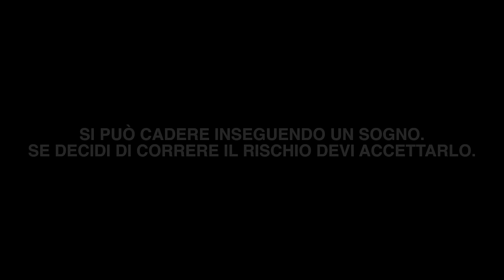BRUTTA CADUTA IN MOTO SOLI IN MEZZO AL NULLA IN PATAGONIA - RUTA40 - 73MALDITOS VS RN288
Ripartiamo dal paesino di Tres Lagos... Un punto nevralgico della Patagonia, in quanto per risalire le scelte sono solo due... Noi prenderemo quella che per il vento dovrebbe essere la più indolore dato che siamo in due con un unica moto stracarica... Il titolare della struttura ci dice di prendere la 73 malditos perché sono solo 73 kilometri di ripio rispetto la RN288 dove ne sono oltre 100 e con il medesimo ripio... non conoscendo la situazione abbiamo optato per quella con una situazione vento sulla carta migliore... per una serie di situazioni che poi vi parlerò in un video pippone dettagliato è successo.

IBAN: Cuccioletta Francesco
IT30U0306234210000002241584